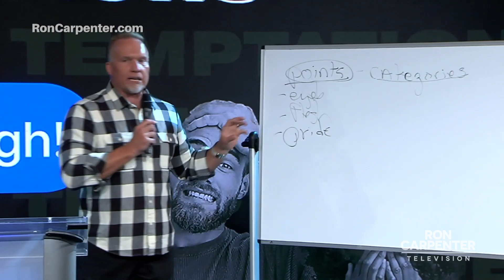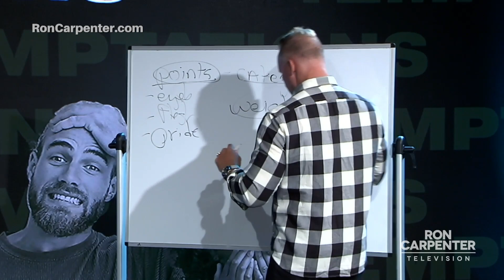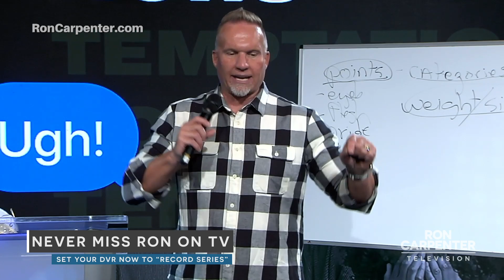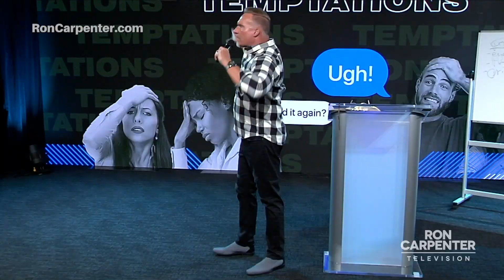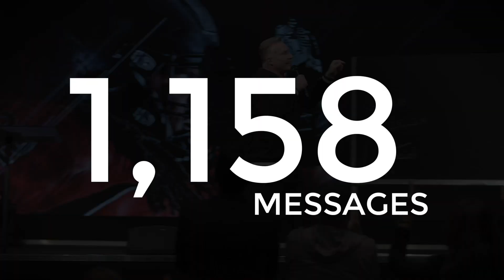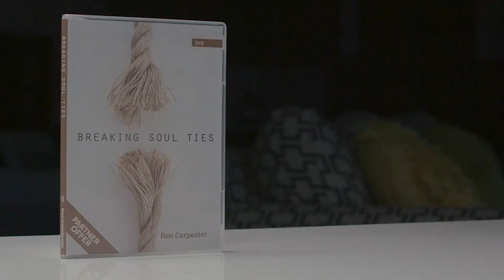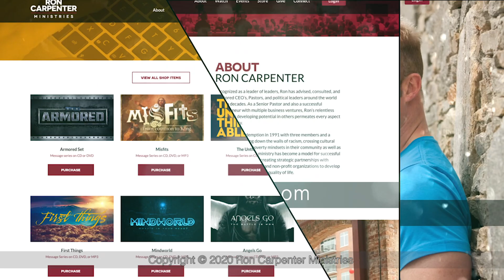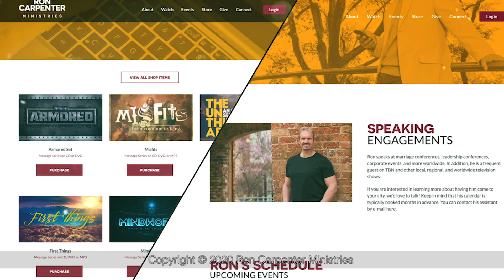Ron Carpenter - Temptations: UGH! You Did It Again? (Part 4)